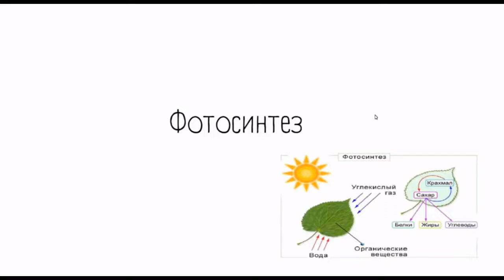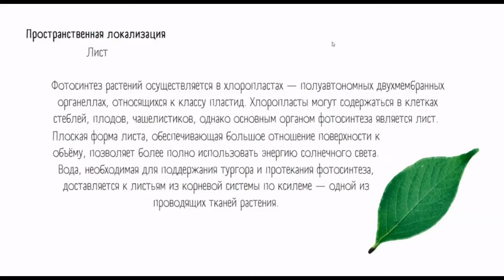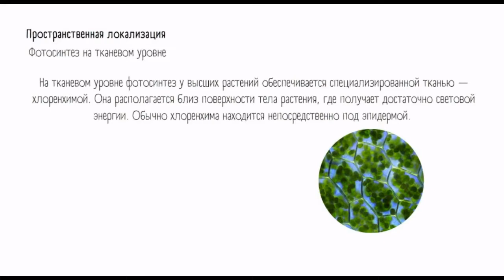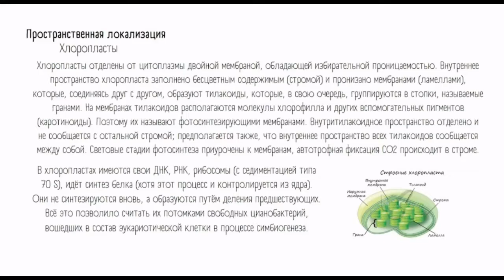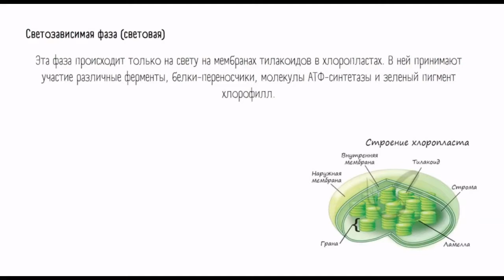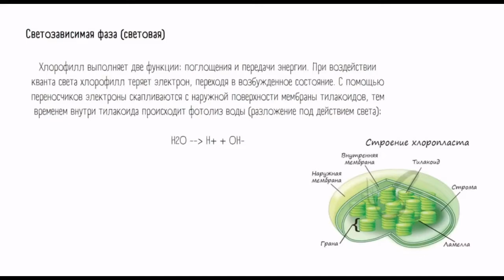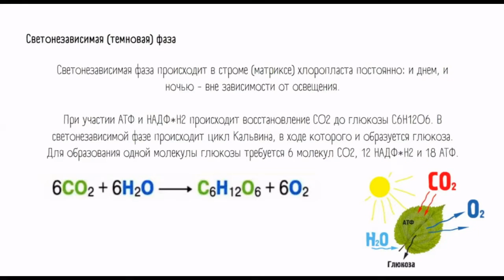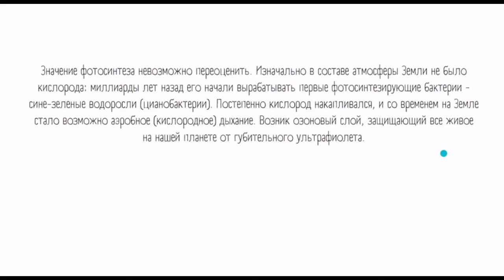Фотосинтез. 11 урок по подготовке к ВсОШ по биологии. 7-9 класс.